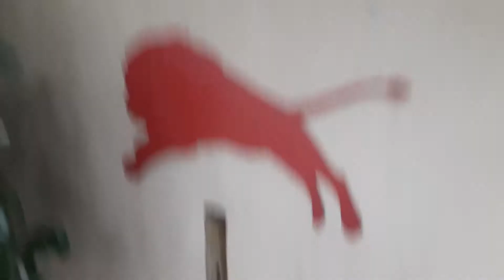ADHERE GEAR Technology Always Make Time for Family 3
Making time for Family is number 1 for this founder. Creativity is key when having a busy business schedule. Mixing moments together where bonding can flourish while education is shared to 2 young boys. Leading by example and not being afraid to do things different. Always looking for ways to inspire them both to reach for their dreams and not let anything ever get in the way!